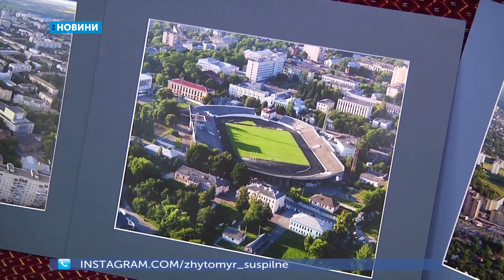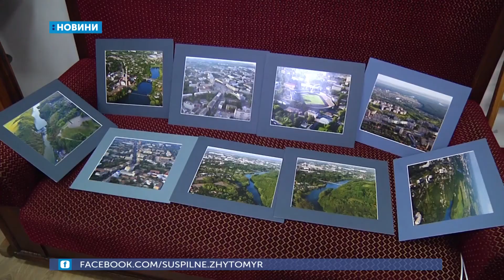15.01.2020. Новини. 07:30